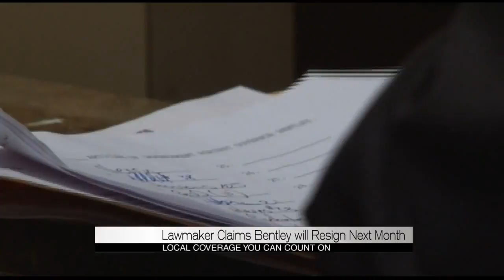Will Bentley Resign - 6p